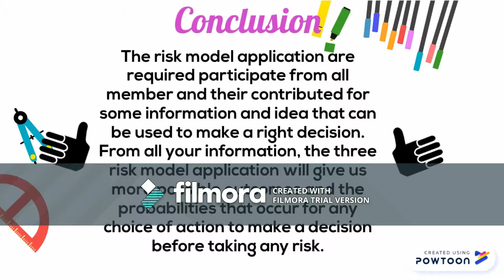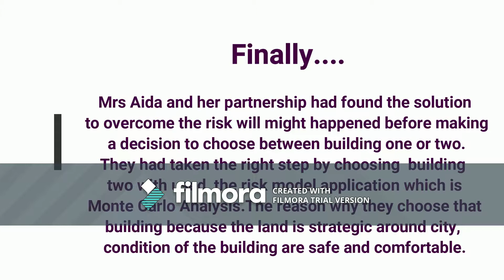RISK MODEL APPLICATION (MONTE CARLO, DECISION & DISTRIBUTION, & TIME SERIES ANALYSIS)